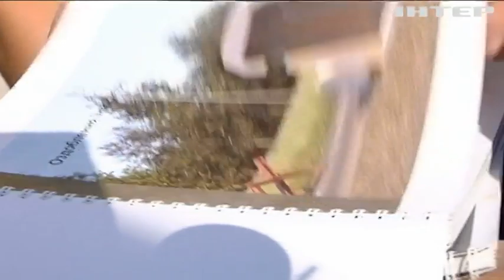На дорогах Дніпра почали зводити модульні укриття